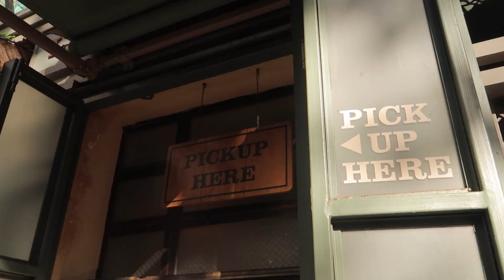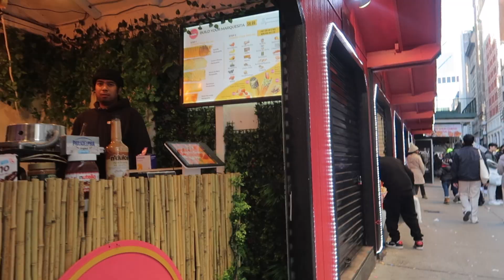New York Vlog 🚕 Holiday vibe’s, 5th avenue, thanksgiving parade, shopping, cafes💫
New vlog! Thanksgiving day and Black Friday shopping vlog. Soho exploring,  cafes and restaurants.

Yesstyle rewards code -BETHANYA14